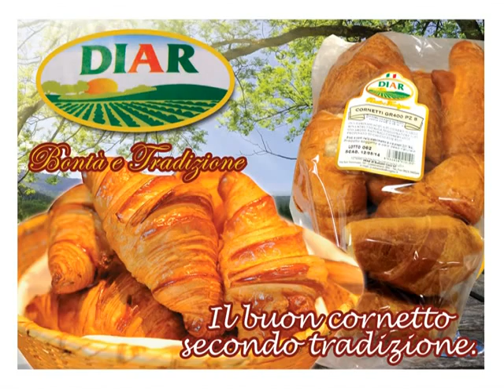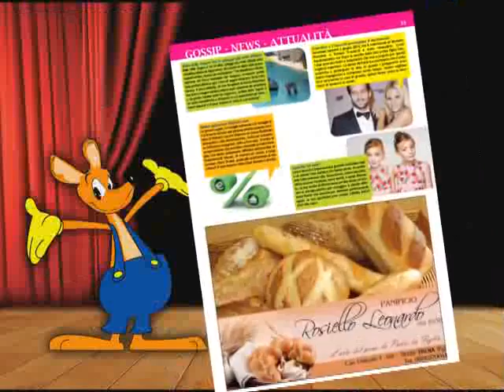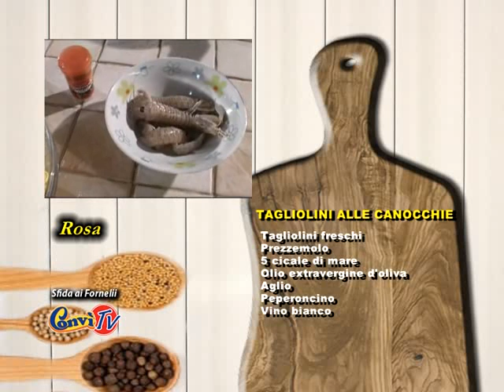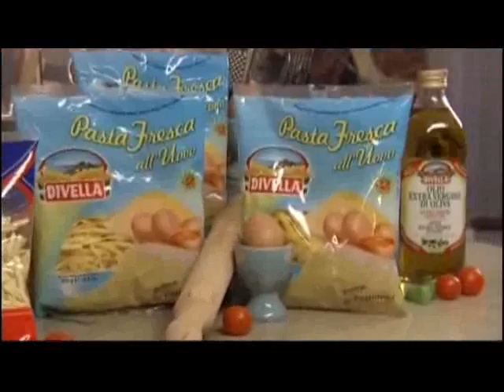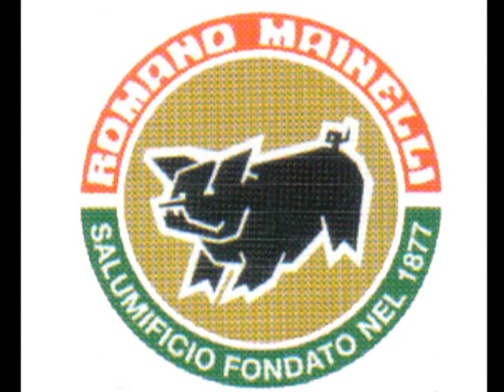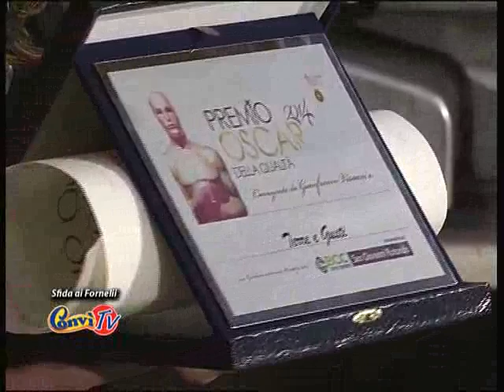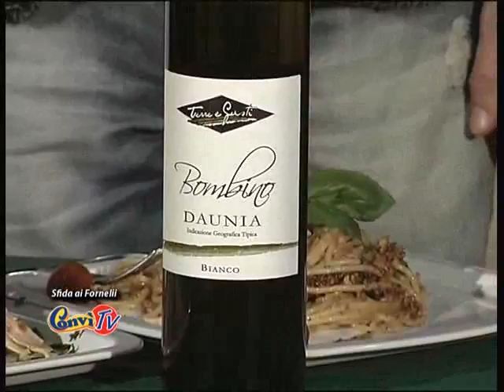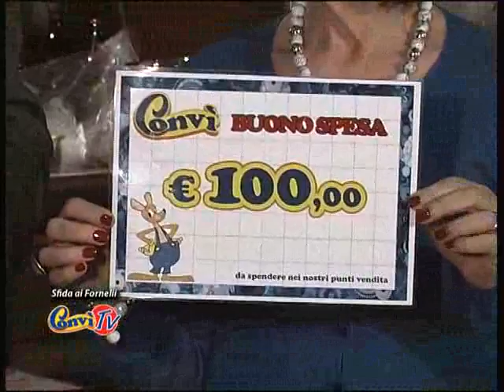Sfida ai Fornelli (Rosa D'onofrio)